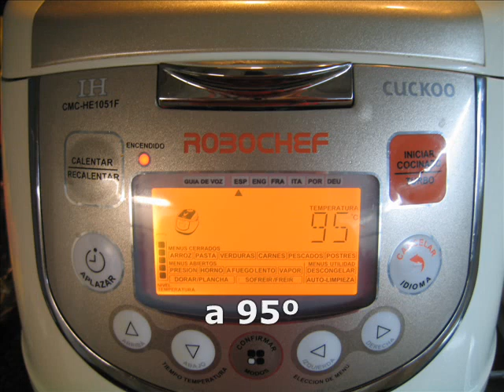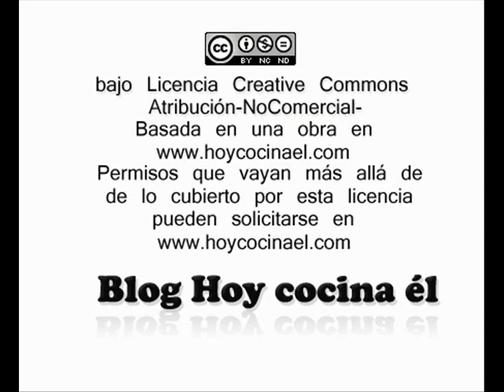Chirlas en salsa verde